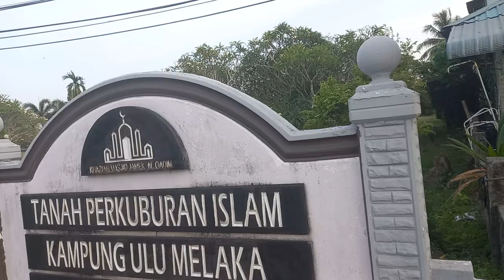TANAH PERKUBURAN ISLAM (home for every persons )